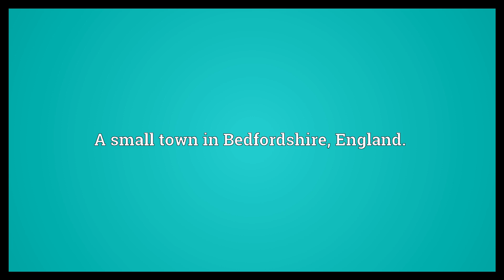Sandy Meaning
Video shows what Sandy means. A diminutive of the male given name Alexander.. A diminutive of the female given names Sandra and Alexandra.. A small town in Bedfordshire, England..  Sandy Meaning. How to pronounce, definition audio dictionary. How to say Sandy. Powered by MaryTTS, Wiktionary